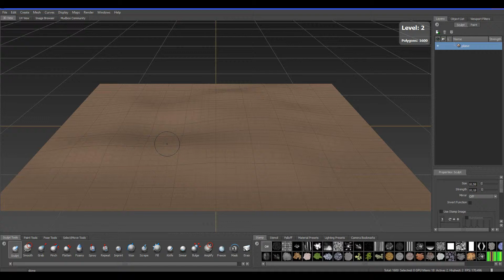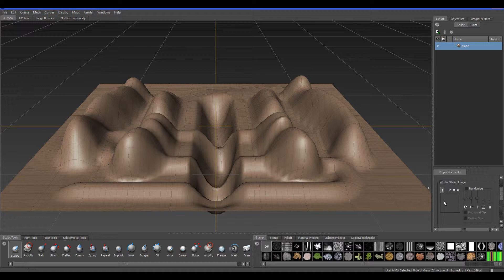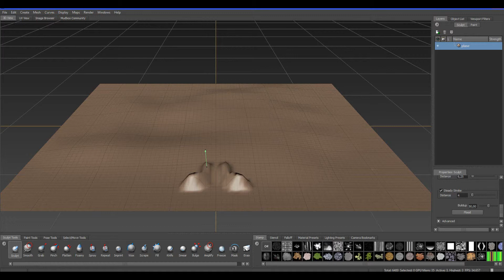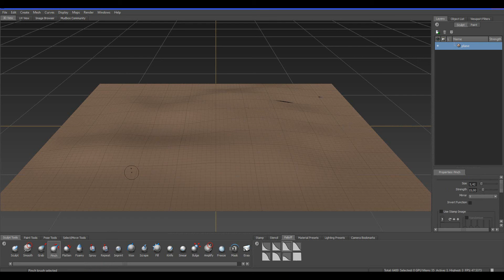Introduccion a Mudbox- 6. Como Esculpir un objeto en Mudbox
En este video empezaremos a esculpir un objeto en Mudbox.